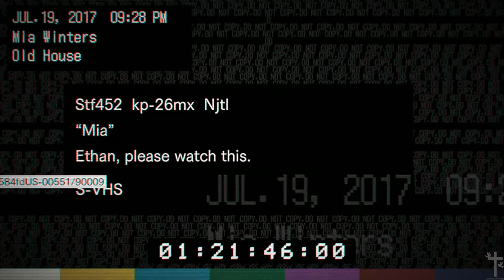Resident Evil 7 Part 3 Stay Dead Marguerite